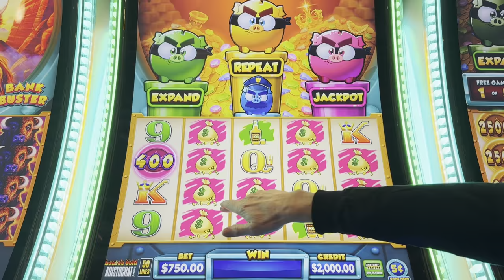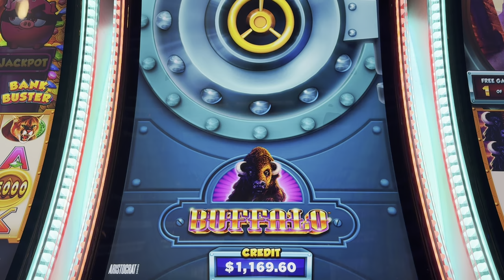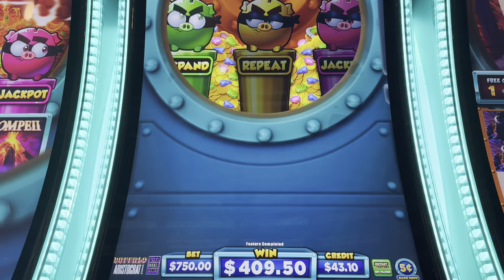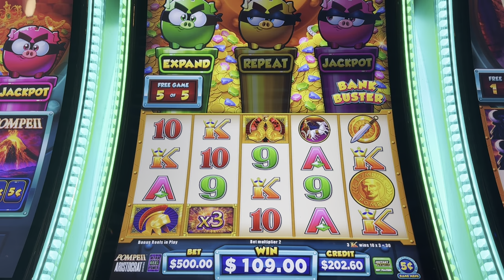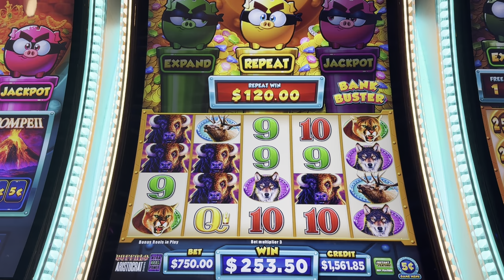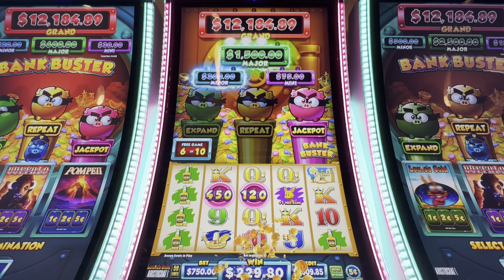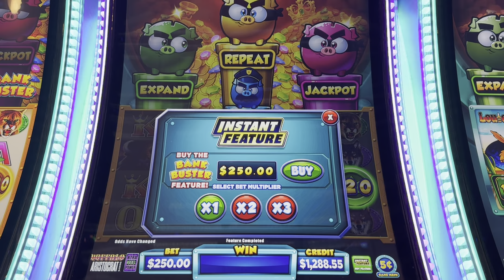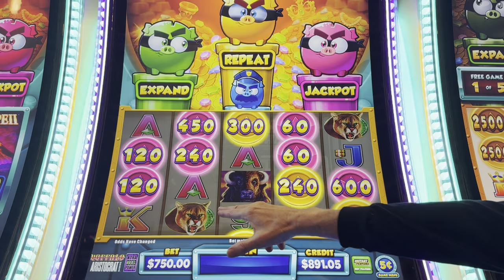I Bet I Get A Bonus Every Spin